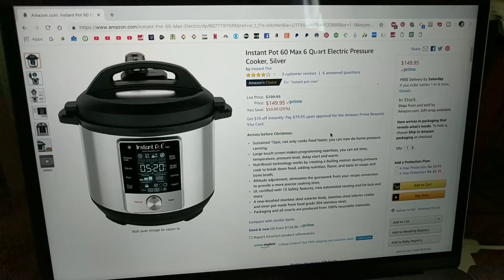Instant Pot Max on SALE! ($50 off)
Imperfect Produce (Get $10 off your first box using this link!)

Want to send us something? Ship to:
Indigo Nili
11124 NE Halsey St. #426